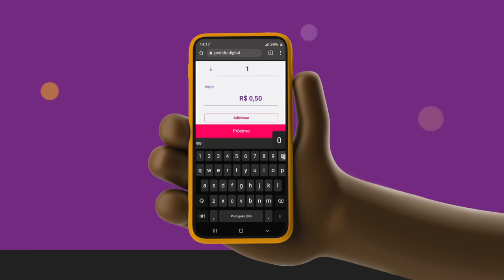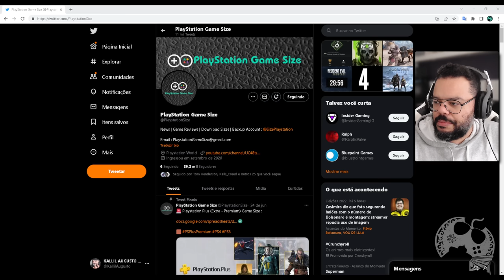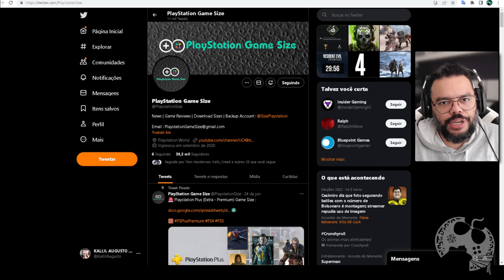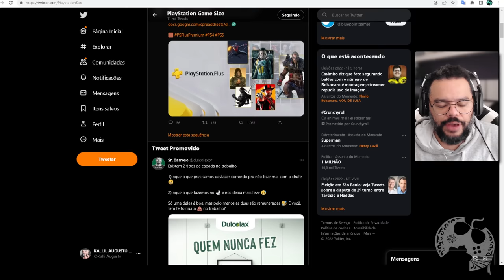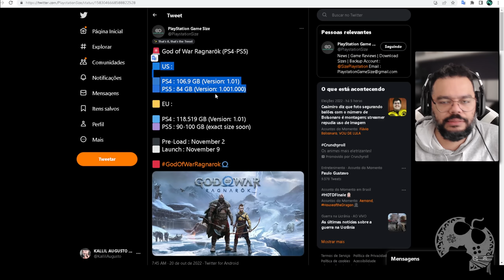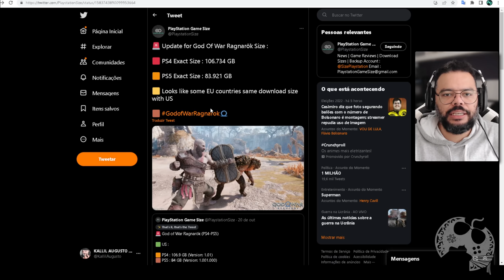Prepare SEU HD para a chegada de GOD OF WAR RAGNAROK e NOVAS IMAGENS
God of War Ragnarok está chegando e mais imagens oficiais foram divulgadas, como também o que parece ser o tamanho EXATO do jogo no PS4 e PS5!

- Jogue comigo
- Emotes únicos
- Grupo exclusivo no WPP e muito mais!!!

Caixa Postal: 4455
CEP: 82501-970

Temos um Grupo de Ofertas no Telegram!

AGRADECIMENTOS
Kallil Augusto